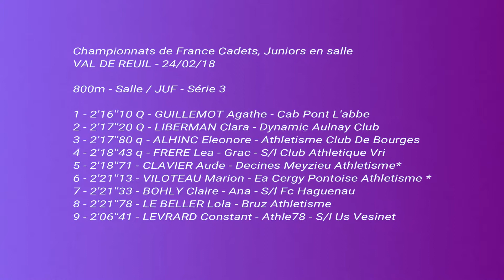800M JUF - SERIE 3 Championnats de France Cadets, Juniors en salle VAL DE REUIL - 24/02/18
800M JUF - SERIE 3